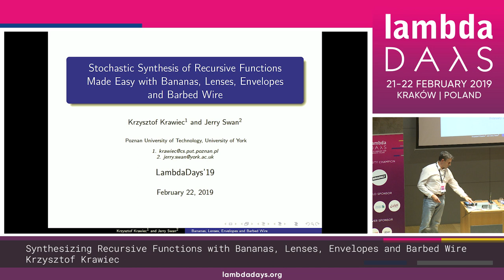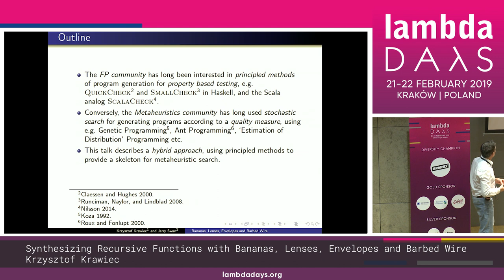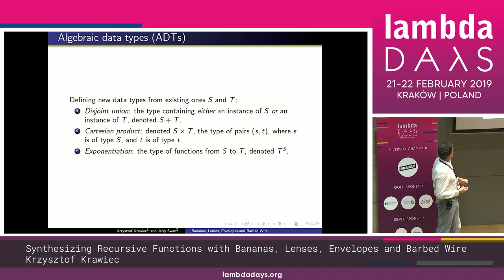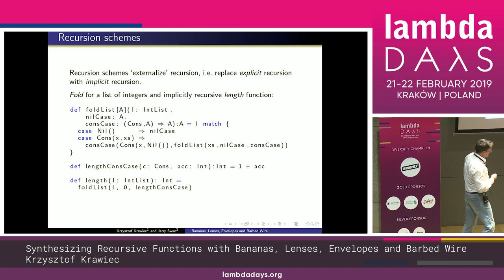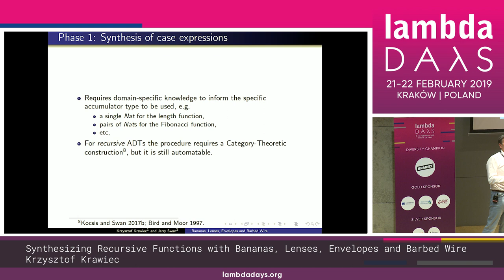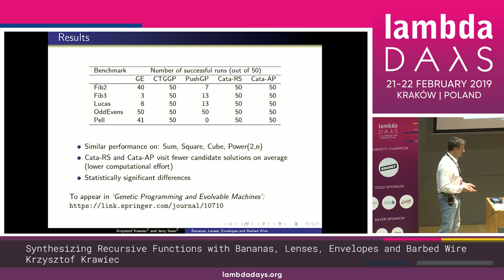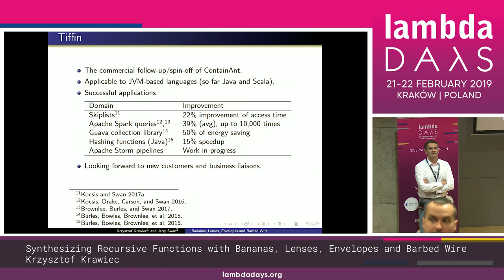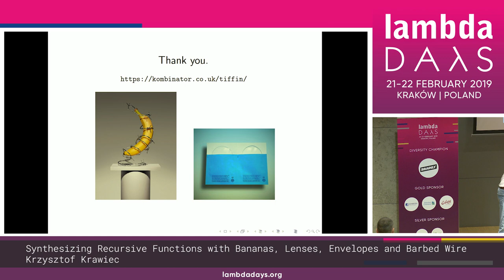Krzysztof Krawiec - Synthesizing Recursive Functions (...) | Lambda Days 2019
SYNTHESIZING RECURSIVE FUNCTIONS WITH BANANAS, LENSES, ENVELOPES AND BARBED WIRE
by Krzysztof Krawiec

ABSTRACT
Synthesis of recursive functions from examples has historically proved difficult, not least due to issues of non-termination and the often ad hoc methods for addressing this. In this talk, after discussing those challenges and sketching a broader context of program synthesis, I will present a general synthesis method of implicit recursion which operates via an automatically-derivable decomposition of datatype structure by cases, thereby ensuring well-foundedness. The method is applied to recursive functions of long-standing interest and the results outperform recent work which combines two leading approaches and employs `human in the loop' to define the recursion structure. We show that synthesis with the proposed method on benchmark functions is effective not only with metaheuristic algorithms, but even with random search.

THE SPEAKER - KRZYSZTOF KRAWIEC
Automating program synthesis and improvement

Krzysztof is a professor in the Institute of Computing Science, Poznan University of Technology, and co-founder of the Center for Artificial Intelligence and Machine Learning (CAMIL), His main research areas are program synthesis and improvement using metaheuristics, exact algorithms (SMT/SAT-solver based), and more recently deep neural networks. He's been applying these and other techniques to synthesize general-purpose functions, mathematical models, image analysis programs, and game-playing agents.